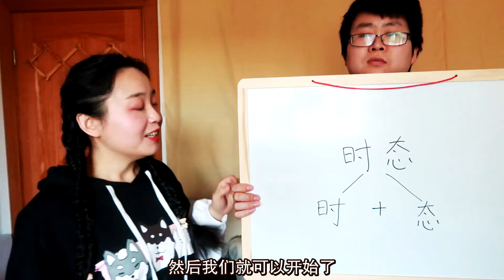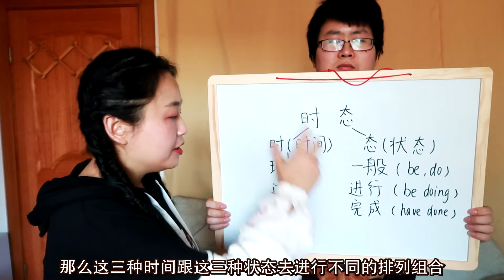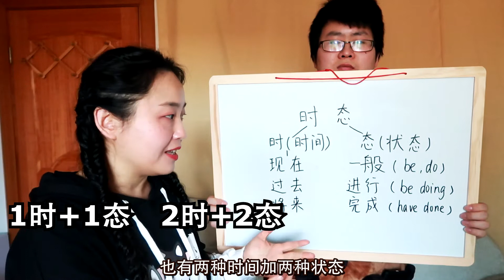英语时态你搞清楚了吗？其实时态很简单，这么理解，一看就会~（1/3）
时态其实很简单，学会了方法，一下就能理解了~

小白履历：
海归专业会计硕士
上外经济学、英语双专业本科
英语专业八级
雅思8分
前金融公司风控，现自由职业翻译
曾翻译《小马宝莉》、《星球大战-义军崛起》、《公主传奇》等多部影视作品及书籍